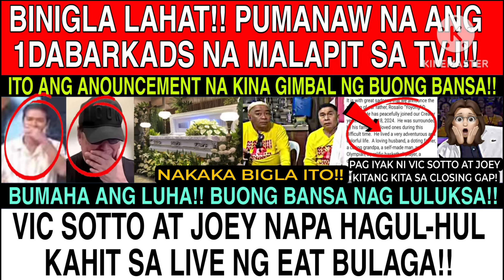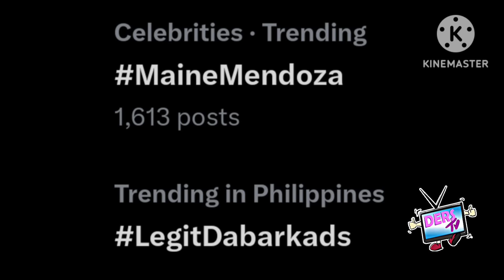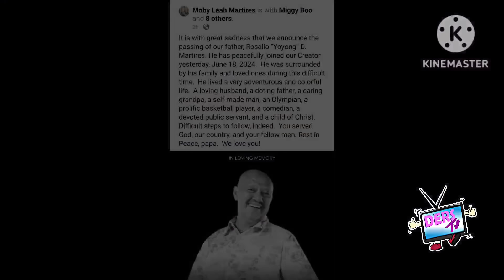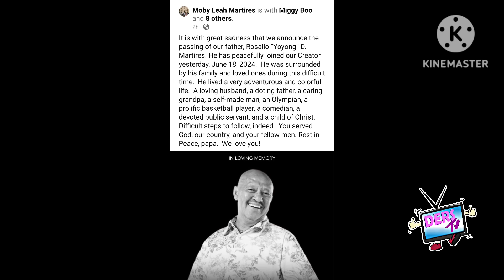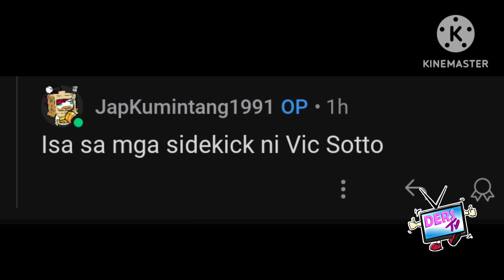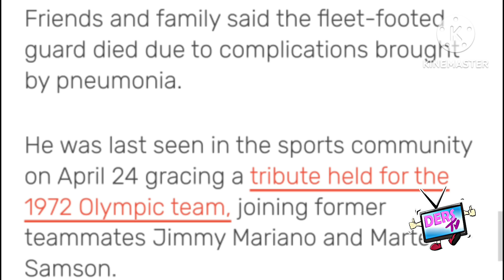BREAKING❗PUMANAW NA ANG 1LEGIT DABARKADS NA MALAPIT SA TVJ❗VIC SOTTO&JOEY NAPA HAGUL-HUL KAHIT LIVE❗